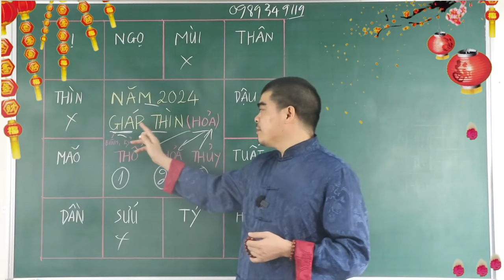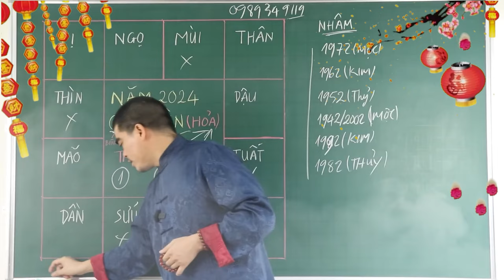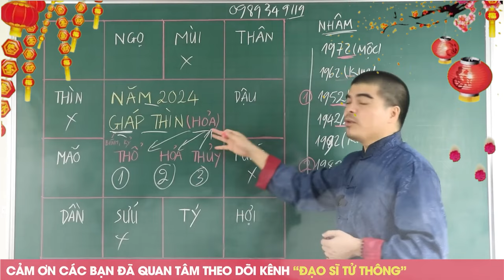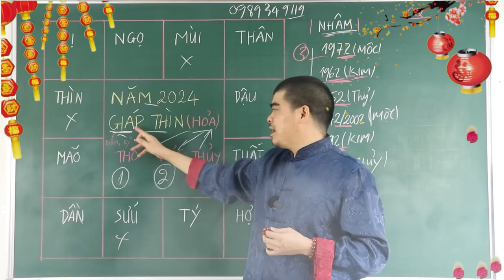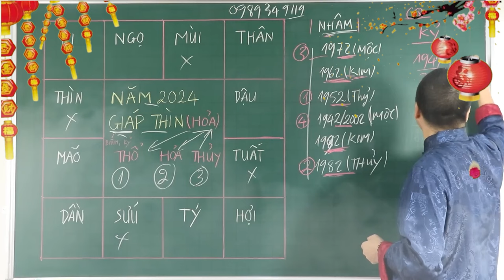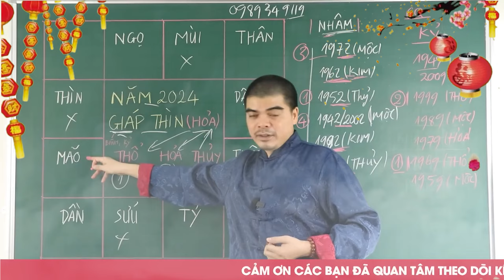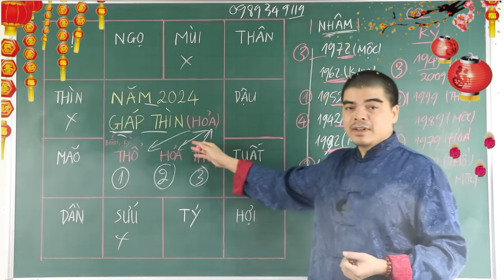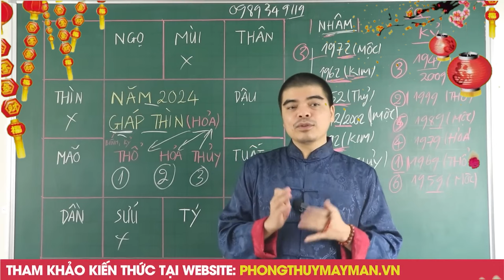5 Con Giáp gặp quý nhân ,đổi vận giàu có, Tiền Bạc dư dả năm 2024